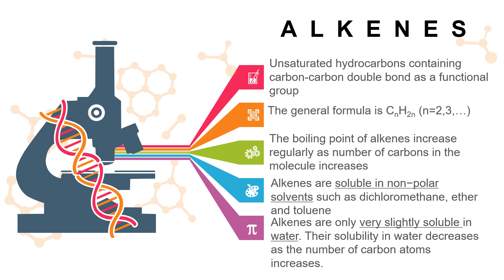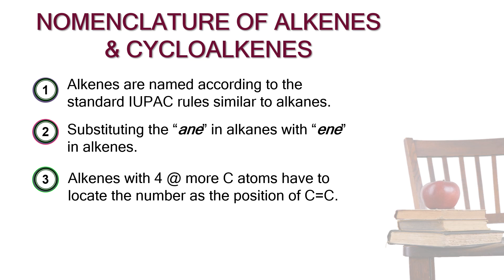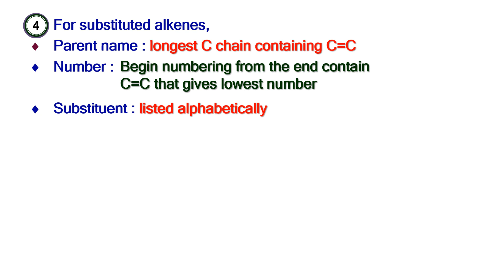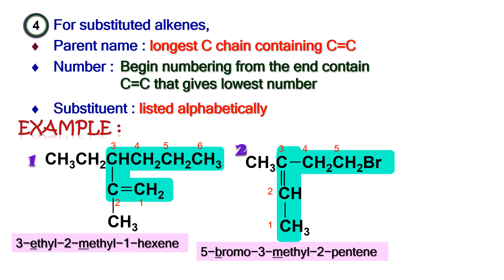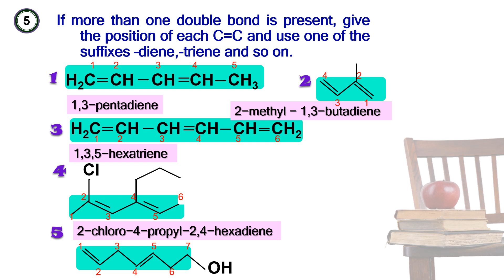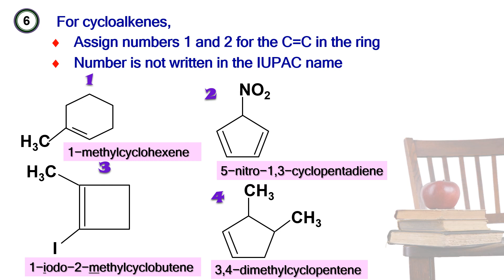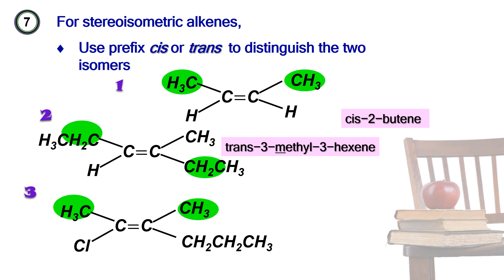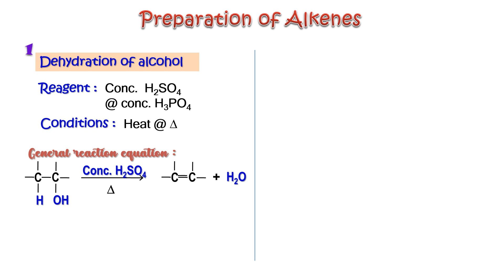5.2 Alkenes Part 1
5.2 Alkenes Part 1
Chapter 5.0 Hydrocarbons